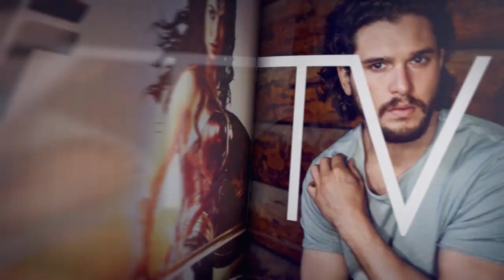Ken Marino Looks Back On 'The State', 'Wanderlust' & More (FULL) | PeopleTV | Entertainment Weekly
Hilarious multi-hyphenate, Ken Marino, brings the laughs to ‘Couch Surfing’ this week as he discusses his classic comedic roles from ‘The State’ and ‘Eastbound & Down,’ to ‘Wanderlust,’ and his latest directorial achievement, ‘Dog Days’.